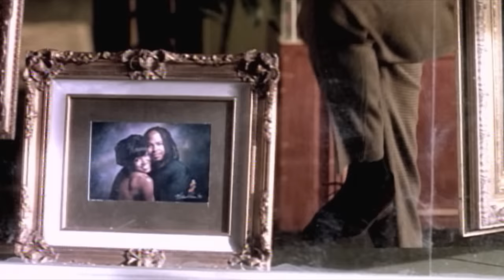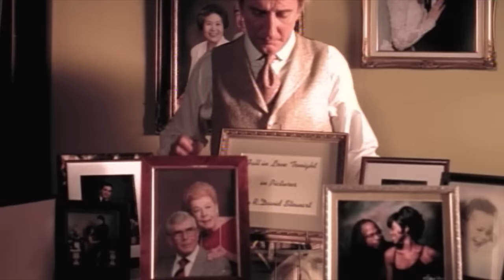Rod Stewart - If We Fall In Love Tonight (Official Video)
Official music video for Rod Stewart – “If We Fall In Love Tonight” from 'If We Fall In Love Tonight' (1996)

Stay In Touch with Sir Rod Stewart…

The Rod Stewart channel is the official YouTube home of musician and songwriter Sir Rod Stewart, whose unmistakable voice has graced the world with an oeuvre than spans 5 decades.  Sir Rod Stewart is one of the best-selling music artists of all time, selling more than 200 million records worldwide during a stellar career that includes a staggering nine #1 albums and 31 Top 10 singles in the U.K. plus, 16 top 10 albums and 26 Top 10 singles in the US such as “Maggie May”, “Tonight’s The Night (Gonna Be Alright)”, and “Sailing”. We are proud to present Rod Stewart’s entire catalogue including the more than 50 music videos that trace an incomparable career and a Rock ‘N Roll story that continues to unfold.